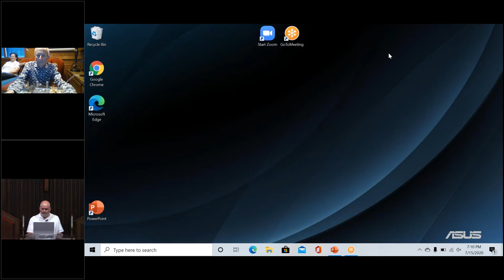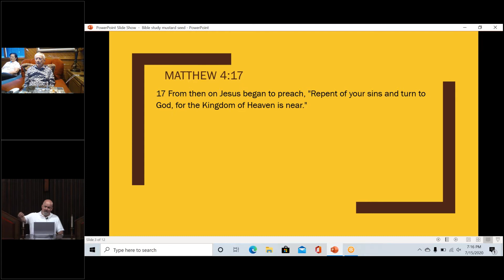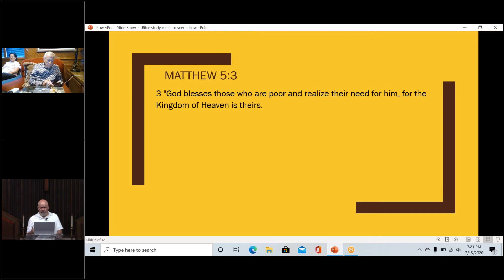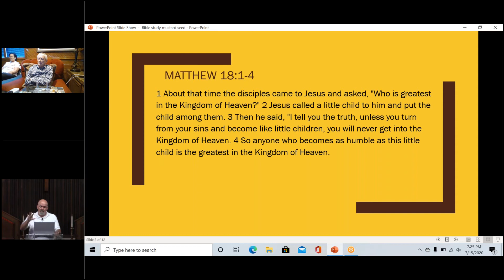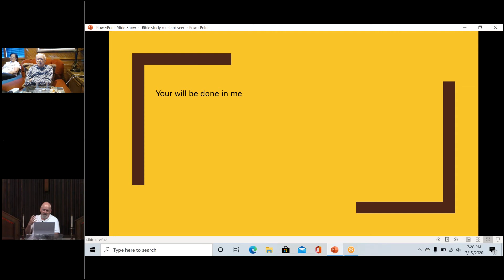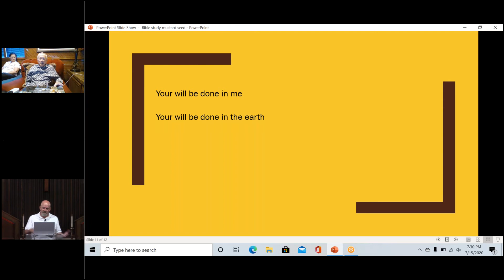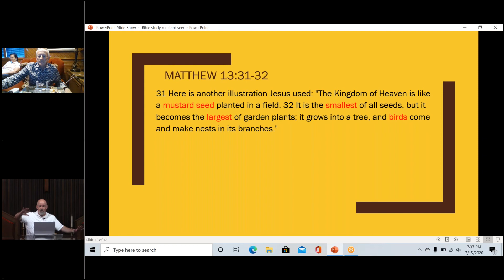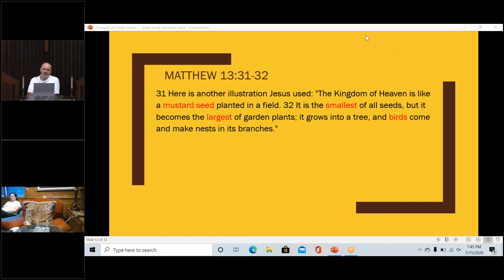Wednesday night Bible Study: Parable of the Mustard Seed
We take a closer look at what Jesus meant when he talked about the "Kingdom". Specifically Matthew 13:31-32.